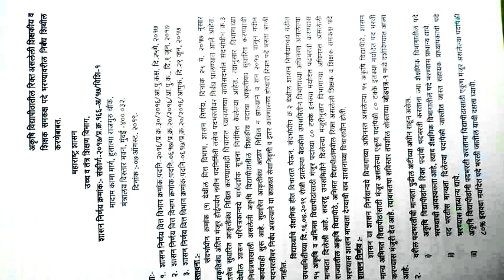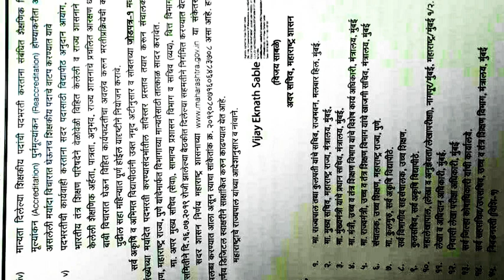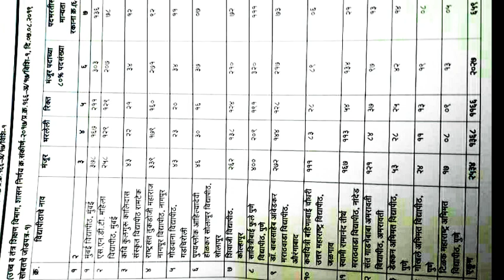All University Recruitment 2019